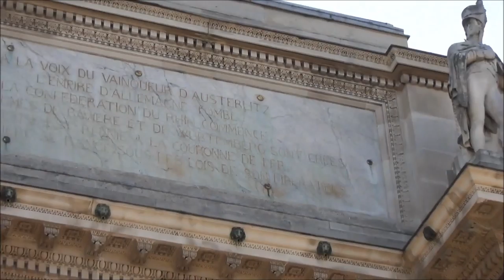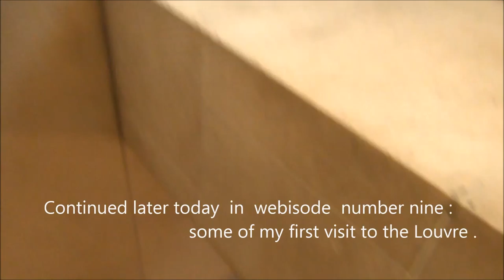vlogging the Louvre and Paris : webisode 008 : first morning in the great city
I finally have my first full day in Paris! Get up, go out, sit down at a corner half a block from my little room, then head on down to the Louvre. In the gardens, I briefly run into the signature hustling girls. Then, I am off toward the museum door.